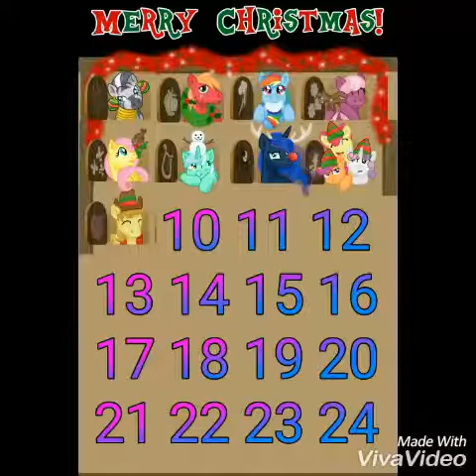Calendario dell'avvento #20 scusate l'ora